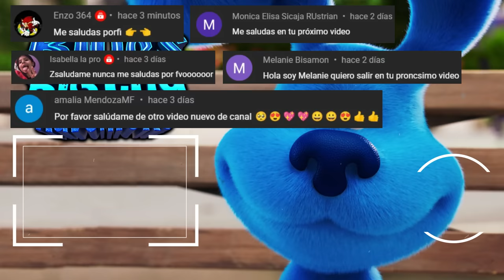LAS PISTAS DE BLUE LA PELICULA | RESUMEN EN 9 MINUTOS